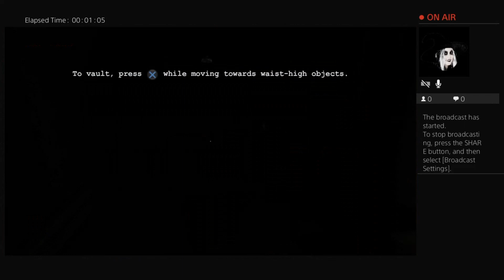Outlast Part 4 We Got Outta The Basement!!!!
Outlast Part 4 Goodbye BASEMENT!